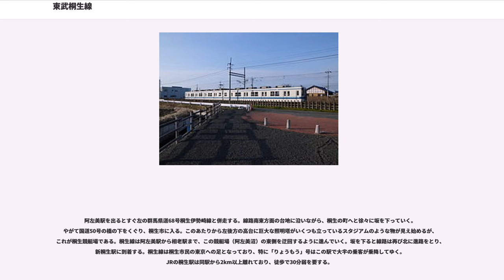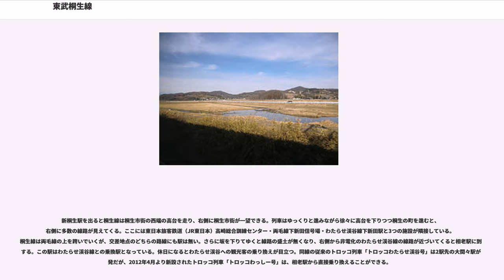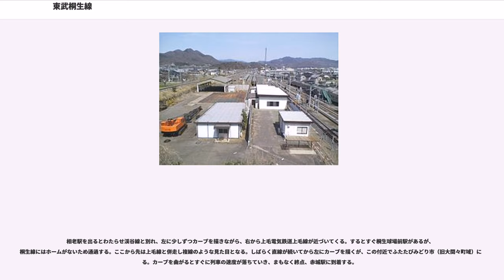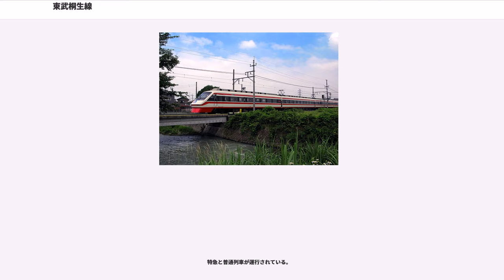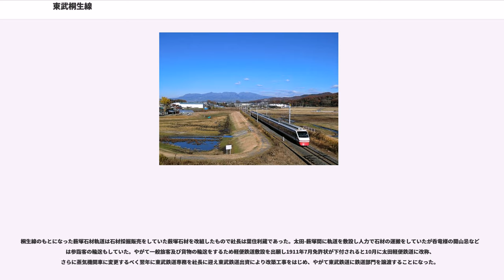東武桐生線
桐生線（きりゅうせん）は、群馬県太田市の太田駅から同県みどり市の赤城駅までを結ぶ東武鉄道の鉄道路線である。駅ナンバリングの路線記号はTI。

元々、太田軽便鉄道の路線であった太田 - 藪塚間を買収し、さらに太田軽便鉄道の未成線であった藪塚 - 相老間を新たに敷設して、1913年（大正2年）3月に開業した。

この項目では太田駅より赤城駅方面へ北上するように記述する。桐生線の普通列車は太田駅では一番南側のホームである5・6番ホームから発車する。太田駅の周りは中層ビルに囲まれていて、発車からしばらくはビル群やSUBARUの工場、国道407号などの広い道路が目につく。高架駅である太田駅を出発すると、すぐに伊勢崎線伊勢崎方面の線路を横断し、伊勢崎線と分かれる。線路は単線となり北へと進路を変えながら徐々に高架を降りていく。高架を降りきるとすぐ左に大きな病院があるが、この病院は、2012年に移転したSUBARU健康保険組合太田記念病院である。風景はすぐに都会的な雰囲気から、のどかな田園風景に変わる。列車はしばらくすると三枚橋駅に着く。

この先は左側（西側）が平地、右側（東側）が数百メートルの平地の先に山地（八王子丘陵）という景色になり、この景色が阿左美駅付近までしばらく続く。三枚橋駅を出た列車はしばらくすると緩い左カーブを過ぎ、右側遠くに北関東自動車道が見えてくると治良門橋駅に到着する。

治良門橋駅からしばらく線路右側沿いに川が流れ、田園風景とあわせたのどかな光景を見ることができる。徐々に右奥に見える北関東自動車道が迫ってくると桐生線はその下をくぐる。程なくして藪塚駅に到着する。藪塚駅は藪塚温泉や三日月村などの観光地を抱え、特急「りょうもう」号も停車する。

薮塚駅を出ると線路は少しずつに右にカーブを描きながら、右側に延々と続いていた山も徐々に低くなり、山が無くなるあたりでみどり市（旧笠懸町域）市街地に入り阿左美駅に到着する。

阿左美駅を出るとすぐ左の群馬県道68号桐生伊勢崎線と併走する。線路南東方面の台地に沿いながら、桐生の町へと徐々に坂を下っていく。やがて国道50号の橋の下をくぐり、桐生市に入る。このあたりから左後方の高台に巨大な照明塔がいくつも立っているスタジアムのような物が見え始めるが、これが桐生競艇場である。桐生線は阿左美駅から相老駅まで、この競艇場（阿左美沼）の東側を迂回するように進んでいく。坂を下ると線路は再び北に進路をとり、新桐生駅に到着する。桐生線は桐生市民の東京への足となっており、特に「りょうもう」号はこの駅で大半の乗客が乗降してゆく。JRの桐生駅は同駅から2km以上離れており、徒歩で30分弱を要する。

新桐生駅を出ると桐生線は桐生市街の西端の高台を走り、右側に桐生市街が一望できる。列車はゆっくりと進みながら徐々に高台を下りつつ桐生の町を進むと、右側に多数の線路が見えてくる。ここには東日本旅客鉄道（JR東日本）高崎総合訓練センター・両毛線下新田信号場・わたらせ渓谷線下新田駅と3つの施設が隣接している。桐生線は両毛線の上を跨いでいくが、交差地点のどちらの路線にも駅は無い。さらに坂を下りてゆくと線路の盛土が無くなり、右側から非電化のわたらせ渓谷線の線路が近づいてくると相老駅に到着する。この駅はわたらせ渓谷線との乗換駅となっている。休日になるとわたらせ渓谷への観光客の乗り換えが目立つ。同線の従来のトロッコ列車「トロッコわたらせ渓谷号」は2駅先の大間々駅が始発だが、2012年4月より新設されたトロッコ列車「トロッコわっしー号」は、相老駅から直接乗り換えることができる。

相老駅を出るとわたらせ渓谷線と別れ、左に少しずつカーブを描きながら、右から上毛電気鉄道上毛線が近づいてくる。するとすぐ桐生球場前駅があるが、桐生線にはホームがないため通過する。ここから先は上毛線と併走し複線のような見た目となる。しばらく直線が続いてから左にカーブを描くが、この付近でふたたびみどり市（旧大間々町域）に入る。カーブを曲がるとすぐに列車の速度が落ちていき、まもなく終点、赤城駅に到着する。

赤城駅は2面4線のホームを持ち、そのうち桐生線ホームは車止めのある3番・4番ホームとなっている。構内踏切を渡ると上毛線中央前橋駅方面への線路が続いており、わずかな期間だが桐生線からの直通運転も行われていた。赤城駅はみどり市の旧大間々町の市街地の中にあり、駅の横に国道122号へと続く県道が走っている。同駅から北側は旧大間々町の商店...